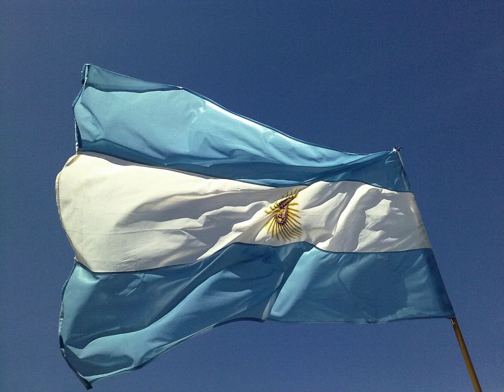San Lorenzo March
The San Lorenzo March is an Argentine march that celebrates the Battle of San Lorenzo, a significant victory of Argentina over the Spanish Empire. The march is especially designated to the Regimiento de Granaderos a Caballo (Regiment of Mounted Grenadiers).